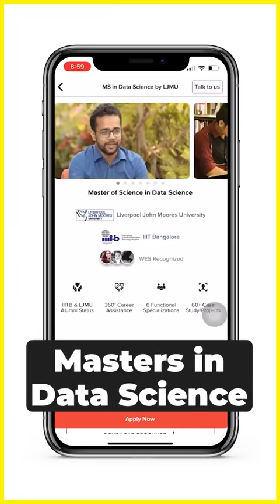Learning should not stop! LLAShorts 252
Fast forward your career in Data Science & Analytics with Top Industry Experts at upGrad

Learning should not stop! | Why skill development is important | Skills to learn
Editing: Rohan Agarwal
Presenter: Jagruk RJ & Anadi Andy